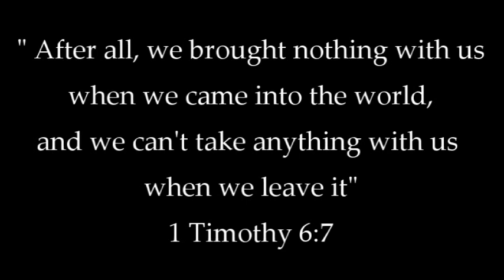Pa Thangboi@Diana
Diana Vaiphei old memories pictures